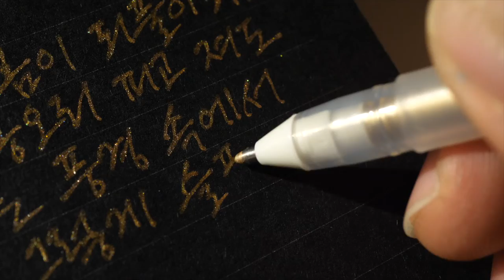나는 하나의 레몬에서 시작되었다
황경신 - 나는 하나의 레몬에서 시작되었다

먼 세월 흘러 너를 우연히 다시 만나니
나는 변하지 않았는데 너도 변하지 않았구나
그러니 우리 가까워지지도
멀어지지도 못하겠구나
사랑을 하여도 금세 이별이겠구나
수천 번의 봄이 되풀이되고
수억의 꽃봉오리 피고 져도
내가 있는 풍경 속에서
너도 늘 그렇게 슬픈거구나

펜 : 사쿠라 겔리롤 골드 1.0
노트 : 동백문구점 프로포즈
글씨 : 한글 필기체

Korean handwriting

감사합니다.

덕분입니다.